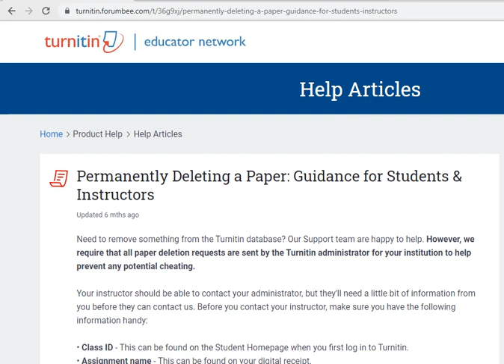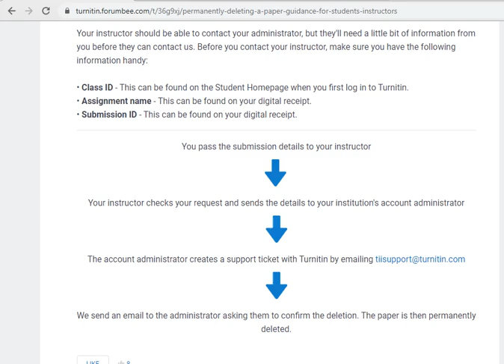How to delete paper from Turnitin Repository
How to delete paper from Turnitin Repository, Permanently deleting paper from Turnitin